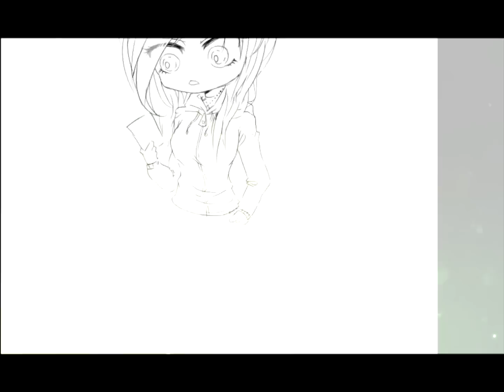Let's Draw: MangaMinx [SpeedPaint]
Hi!
This is my first speed painting video
Bye! :3
Used Programs: PaintToolSai, HyperCam3, SonyVegas Pro 11